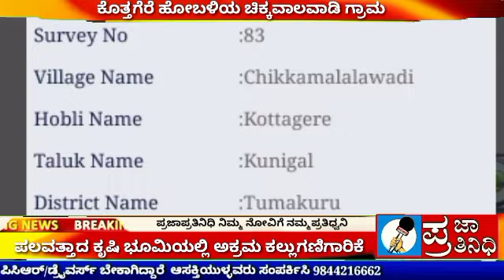ಕೃಷಿ ಭೂಮಿಯಲ್ಲಿ ಅಕ್ರಮ ಕಲ್ಲು ಗಣಿಗಾರಿಕೆ